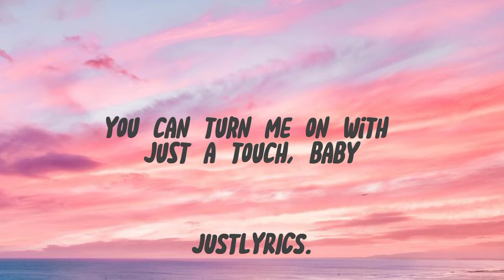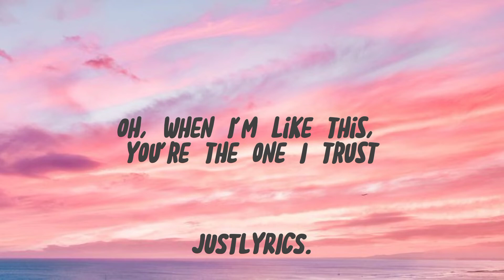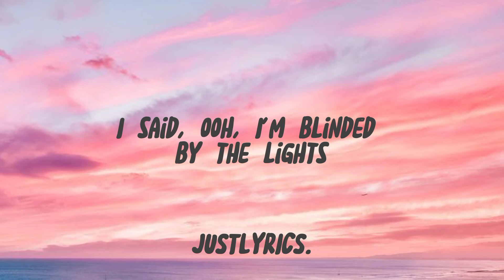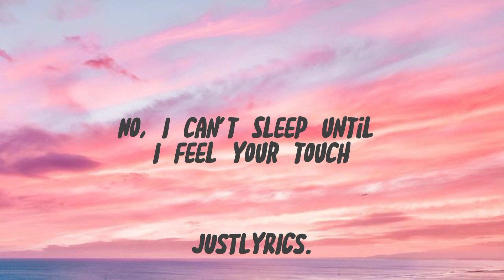The Weeknd - Blinding Lights (Lyrics)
ɴᴏ ᴄᴏᴘʏʀɪɢʜᴛ ɪɴғʀɪɴɢᴇᴍᴇɴᴛ ɪɴᴛᴇɴᴅᴇᴅ